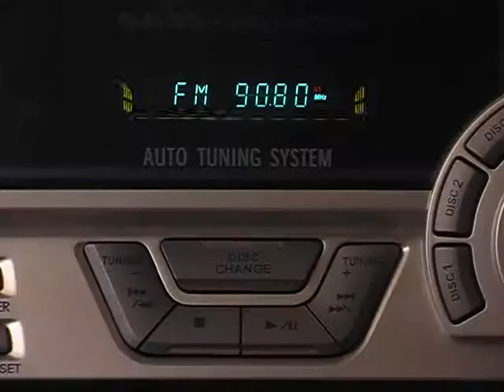Old Tutu Promo - 2005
The first original tutu productions promo. Was created during a video editing course that was held at He Iwi Kotahi Trust.